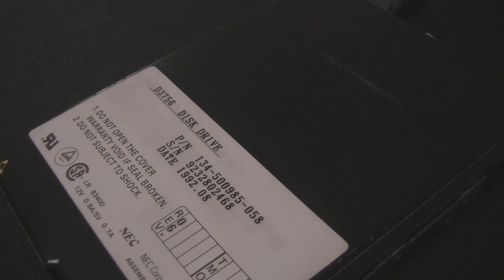NEC D3756 spinup and spindown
NEC-Hard Drive with bad bearings